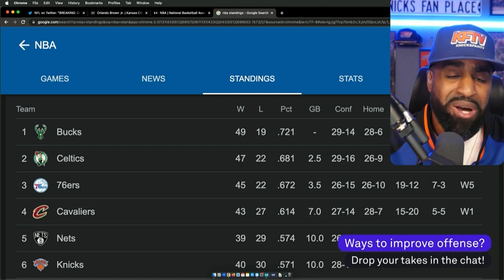How To Fix The Knicks Offense | CP The Fanchise x Bleacher Report Q&A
How To Fix The Knicks Offense.  Join CP The Fanchise of Knicks Fan TV as he breaks down the New York Knicks' recent struggles on offense and explores potential solutions for improvement. With just 12 games left in the regular season, the Knicks are battling for playoff positioning and need to get their offense back on track in order to make a deep postseason run.

CP The Fanchise delves into the team's offensive statistics, highlighting areas of concern and offering strategic suggestions for the team moving forward. He discusses the impact of key players such as Julius Randle and Jalen Brunson, as well as the team's reliance on isolation play and lack of ball movement.

With input from the live chat, Peter examines the challenges facing the Knicks and offers insights into potential adjustments to help the team thrive. As a dedicated fan and experienced commentator, CP's analysis is insightful, nuanced, and always entertaining.

Whether you're a die-hard Knicks fan or a basketball enthusiast, this is the podcast for you. Tune in for expert analysis and lively discussion of one of the most exciting teams in the NBA.

💰Athletic Greens - Free 1-year supply of Vitamin D & 5 free travel packs w/ first purchase